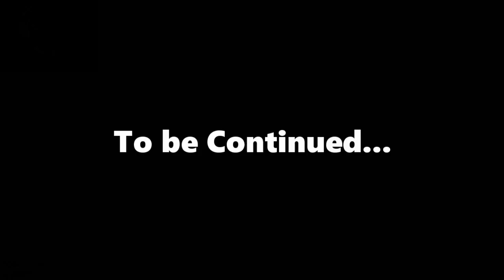The Underground Awaits - SCP Labrat - Ft. Kinsain Pt. 2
ElChipzy and Kinsain travel down into the underground parts of the facility, but will they survive?

Thanks again for the artwork @LunarVyxxen on Twitter!